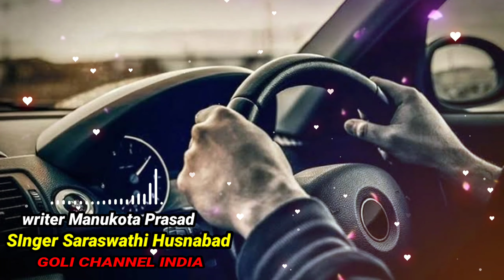నాది నాది అంటావు నరుడా నీ దంటూ అమిటిరా .| motivational songs | husnabad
writer manukota Prasad
singer Saraswathi husnabad